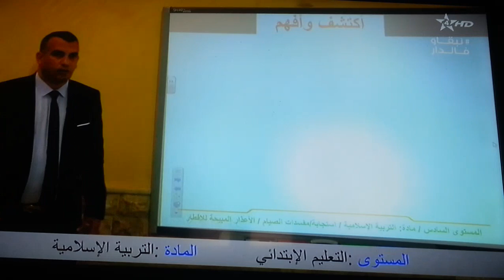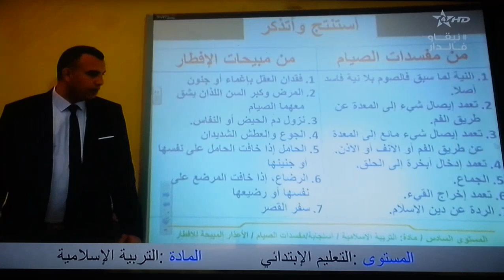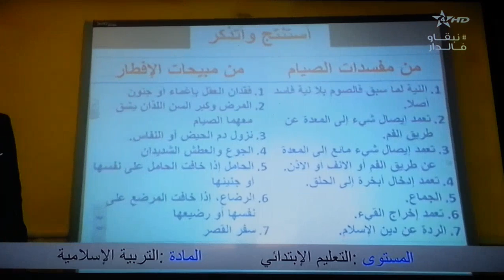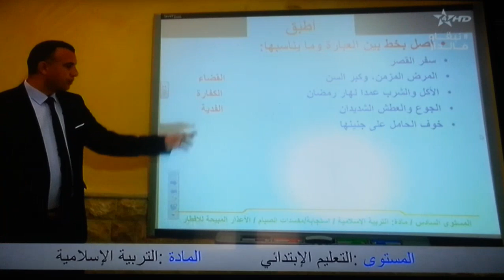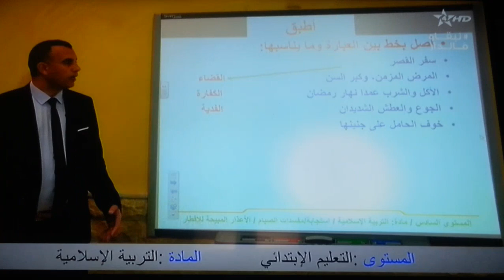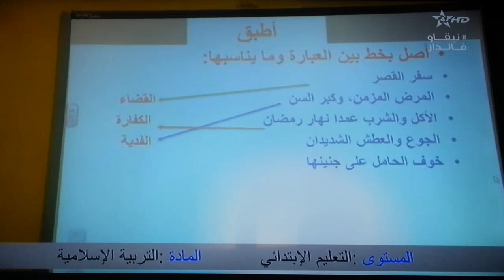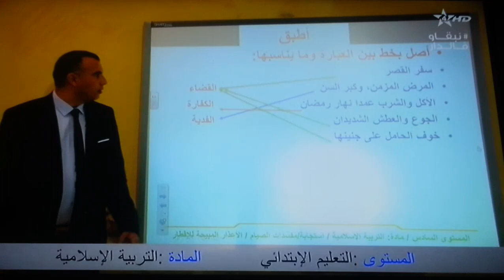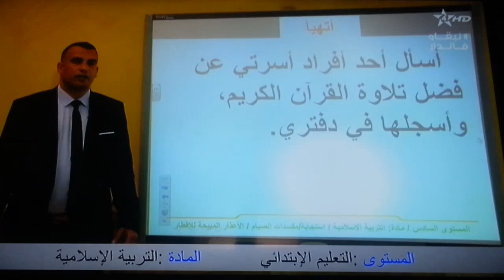مكون الاستجابة:مفسدات الصيام والاعذار المبيحة للافطار في رمضان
مادة التربية الاسلامية المستوى السادس مكون الاستجابة